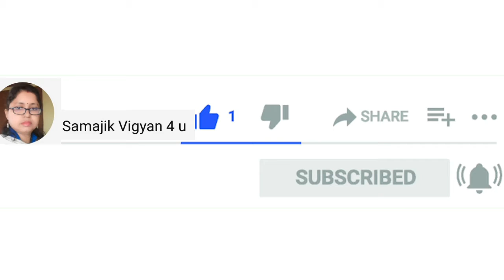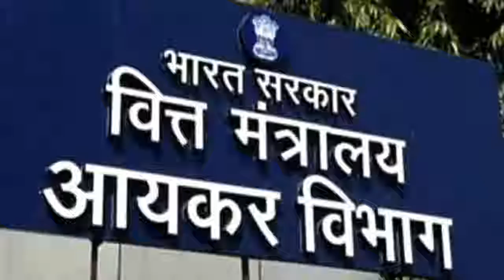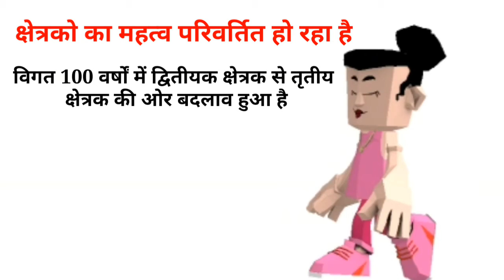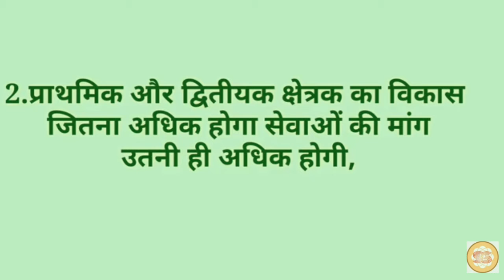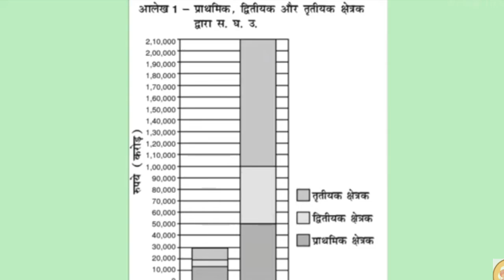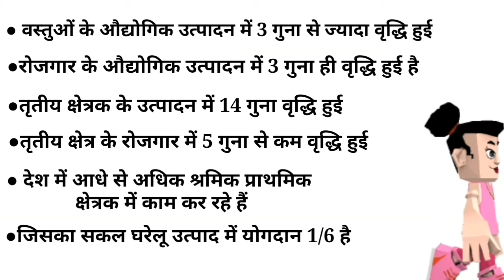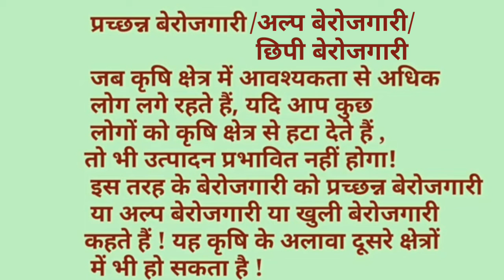भारतीय अर्थव्यवस्था के क्षेत्रक|Part 2| संपूर्ण विश्लेषण नोट्स के साथ|sector of economy with notes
sectors of economy explain with notes with animated teacher so that students find it attractive and Learnn quickly